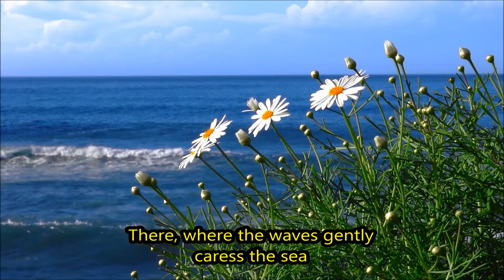Улетай на крыльях ветра - FLY AWAY ON WINGS OF THE WIND - Evgeniya Sotnikova - English subtitles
Beautifully sung by Evgeniya Sotnikova, a  sentimental song of home from the Alexander Borodin's Opera - "Prince Igor".  "Ulethaj Na Krilyah Vetra" - Fly Away on Wings of the Wind is a popular song in Russia.

The opera's story tells of Prince Igor of Novgorod-Seversk, who in the year 1185 sets out from the town of Putivl, in what is now northeastern Ukraine, with an army and accompanied by his son, Vladimir, to battle a nomadic tribe called the Polovtsians.

Borodin began work on his operatic masterpiece in 1869 but passed away in 1887. "Prince Igor" was completed posthumously by Rimsky-Korsakov and Aleksandr Glazunov.

Credits  :

Destination Paradise  -  Russia 4K Scenic
Relaxation Drone Film | Россия 4K |
v=aIB3OIFrLO8&t=26s

v=v54tA71dZAs

TriumphRainbow 4K  -
v=FdE48YSu7ww

touropia - 10 Best Places to Visit in
v=YrNxPr4PKQo

Norbert Jonen - Schwäne landen
v=rtF2f599M3c

Evgeniya Alekseeva - Fly Away On
v=IwygR8C0TUc

v=M7e32Nxt_Dw

botanyboy1 - Rose Garden of Kayoichou
v=cF1eh1sfXmo